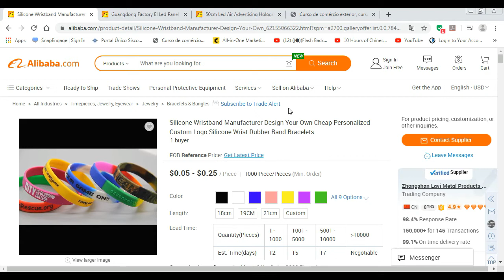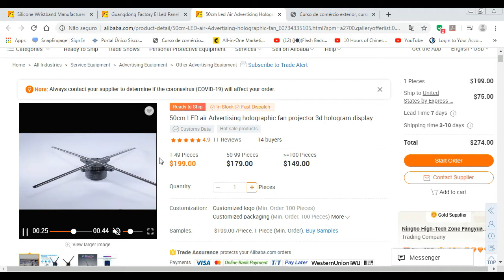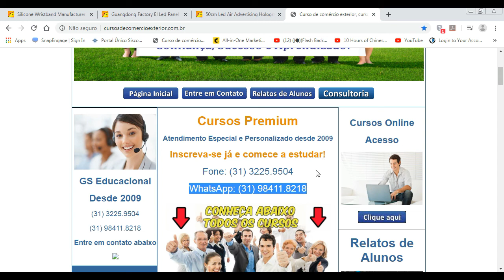Melhores produtos para importar do Alibaba Parte 2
Neste novo vídeo apresento novas sugestões de produtos para importação pelo site ALIBABA.

São produtos interessantes para fazer importação com fins comerciais e acredito que poderá apresentar uma boa margem de lucro ao importador.

Assista também no nosso canal o primeiro vídeo que também trata deste assunto e que apresenta outras opções e sugestões de produtos para fazer a importação.

Se você deseja importar de forma legal e profissional com fins comerciais conheça nossos cursos de importação e nossa consultoria para quem deseja importar.

Contato com o professor Henrique Mascarenhas:

GS Educacional – Cursos e Consultoria
Av. Contorno 6594 – 17º andar – Lourdes – Belo Horizonte – Minas Gerais